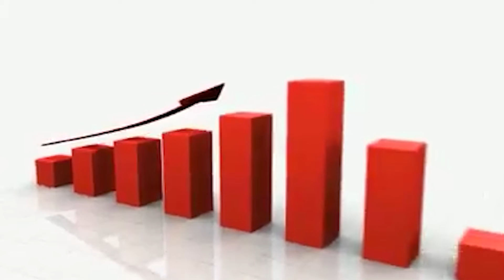Maths Grade_6 கணிதம் தரம்_6 | GIT INSTITUTE WELLAWATTA 076 877 0881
இவ் வகுப்பரையில் கேட்கப்படும் கேள்விகளுக்கு சரியான பதிலை Comment  செய்து. ஒரு மாத Zoom Reload ஐ பெற்றுக் கொள்ளுங்கள்